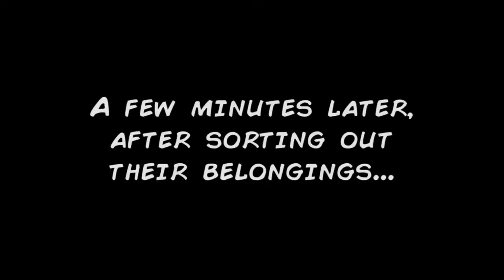Encodya Робот НЯНЬКА Часть 1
ENCODYA - занимательный адвенчур квест point-and-click в футуристическом стиле , которая представляет из себя своеобразный гибрид "Blade Runner" и легендарной "Monkey Island". События переносят игроков на просторы удивительного антиутопического мира, живущего по совершенно новым порядкам и законам. Действия игры происходят в городе Нео-Берлин в не столь отдаленном будущем. Через несколько десятков лет многие города превратились в крупные мегаполисы под управлением огромных и влиятельных корпораций. Жизнь и благосостояние людей оказались не самыми важными элементами будущего мира, в результате чего проблемы социального неравенства накалились до предела. В игре вам предстоит взять на себя роль маленькой девятилетней девочки Тины, которая с рождения оказалась сиротой. Тина — дитя городских джунглей.  Она привыкла выживать в каменных джунглях города, во всем полагаясь на своего верного и забавного опекуна –  Сэма-53.  СЭМ-53 это огромный неуклюжий робот-телохранитель, живущий с Тиной в самодельном домике на крыше. Они научились выживать в одиночестве, роясь в городских помойках и едва сводя концы с концами. Смешной робот, запрограммированный защищать девочку, повсюду ее сопровождает. В их жизни никогда и ничего не происходило, до тех пор, пока Тина не нашла послание отца, в котором говорилось о некоем плане по спасению мира от серости. Но отец, как выясняется, не смог довести дело до конца и теперь Тина должна во что бы то ни стало закончить дело его жизни.  Именно с этого момента и начинается увлекательное приключение двух товарищей во вселенной, где по улицам ходят роботы и гротескные существа, чем-то напоминающие людей. Но сможет ли она справиться со всем этим? И что вообще ждет ее теперь впереди? Это вы узнаете сами…